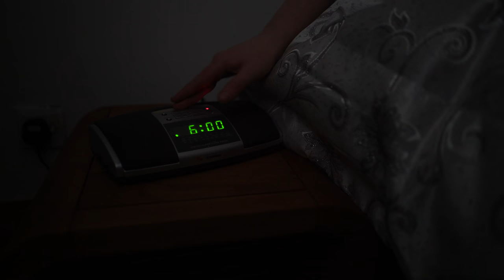A day in the life of...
Recoil Kneepads are designed and made for those that work in the manual trades industry. Our Kneepads utilise a 6 spring suspension system to absorb impact and spread pressure evenly across the knee.

Gordon, featured in this video, is a 50 year old Carpenter. He began his apprenticeship at the age of 15 and has spent his entire career within the Joinery and Woodworking sectors. He is self-employed and specialises in bespoke staircase design and windows and door manufacture.

Gordon has owned a set of our Recoil Kneepads since they launched to the market in June 2016. He uses them for various tasks including painting windows and any other low level work.